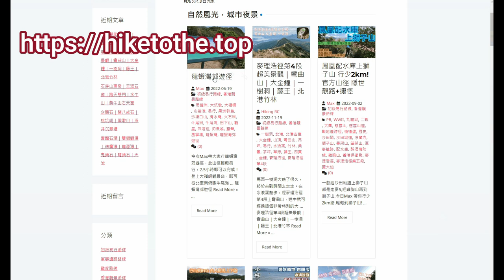油塘魔鬼山深度遊(3) 兩層高英軍通訊中心遺址, 戰壕, 大型日軍地洞探險x2 Max Hiking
Max 今日繼續帶大家去油塘魔鬼山睇下有兩層高既英軍通訊中心遺址，佢位於海拔130m的高度，規模都幾大!
附近還有多條完整戰壕,下面還有一個幾個出口的大型日軍地洞!

同場加映:
深度遊(1)易去易行 睇日落靚景 2小時完成 市區行山路線 睇歌賦炮台 魔鬼山要塞 棱堡 探日軍防空洞

深度遊(2)砵甸乍炮台 地下軍火庫 探射燈堡

日軍地洞No.1 出口 50Q KK 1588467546
日軍地洞No.2 50QKK 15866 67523

Reference:
Survey of the Pottinger Battery
Lawrence W. C. Lai, Daniel C. W. Ho and P. Yung
Journal of the Royal Asiatic Society Hong Kong Branch
Vol. 47 (2007), pp. 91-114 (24 pages)